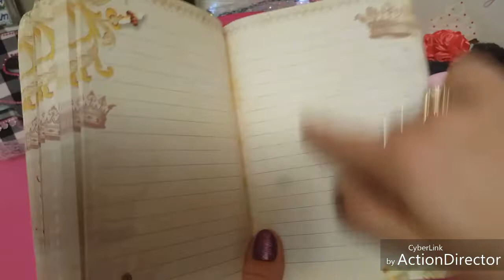What's in my Betsy Johnson Purse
Happy New Year My Beautiful YT? Family this video is super late getting out to you all . Some difficulties with my phone .